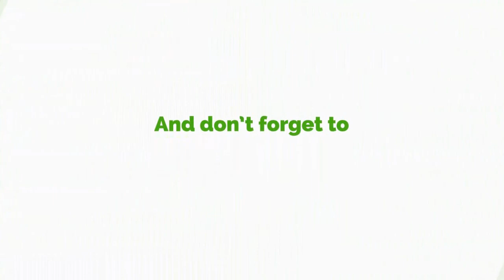I Almost Died Of COVID 19, Former GNPC Boss Shares Horrific Experience